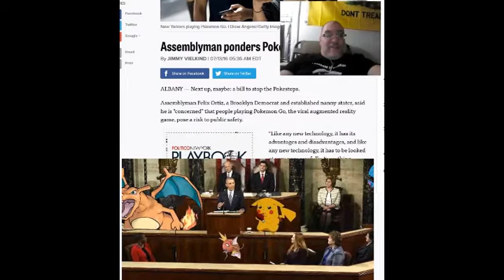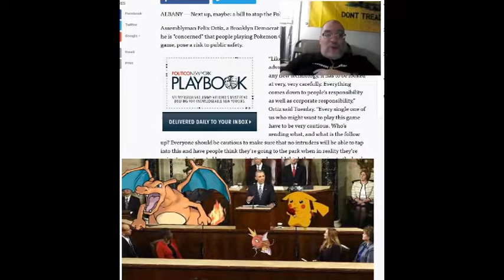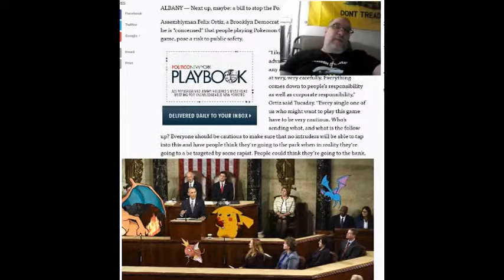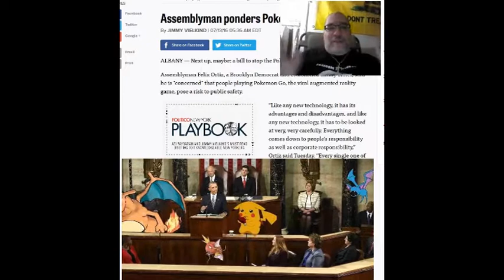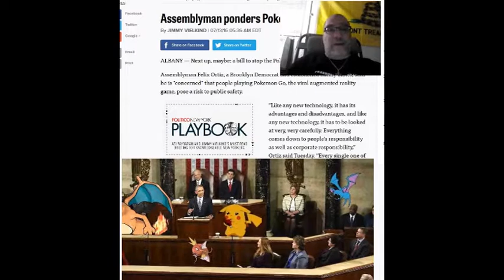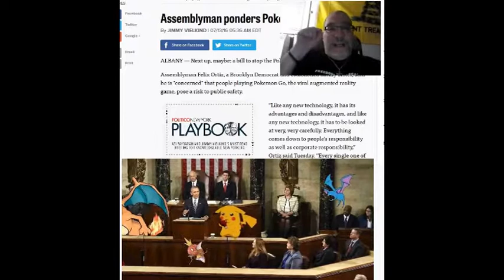Pokemon GO or Pokemon NO Legislation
Pokemon GO or Pokemon NO?
Pokemon Go Legislation Being Proposed by NY Democratic Assemblyman
DESCRIPTION
Paul Gordon Brooklyn Assemblyman Democrat Felix Ortiz’ latest Nanny-state push to regulate Pokemon Go.  He offers some theories behind the Pokemon No move by Ortiz that reveals the ever pervasive true nature of the coercive enterprise.
Be sure to visit our parent channel, State of Wake:
This video covered by a Bipcot No Gov License, meaning you are free to use this content anyway you so choose so long as you are not with or advocating for government.